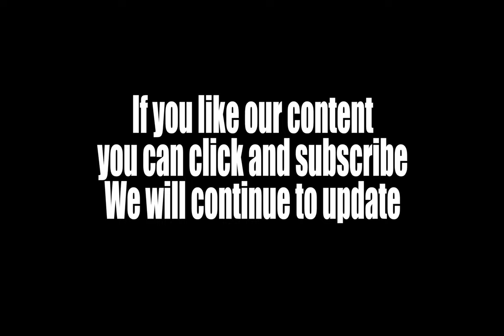Summer Rainforest Ambiences |Tropical rainforest ambiance sound effects|Birds' calls|insects' chirps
Deep in the hot and humid subtropical rainforests in South Eastern Queensland, Australia, these 11 free summer rainforest ambience sound effects capture the lush and lively insects, birds, waterfalls and creeks this amazing part of the world has to offer. We trekked for hours in 30 plus degree heat to some of the most beautiful locations, recording all the way and back. Hear the loud cicada chorus sweeping through the tall tree canopy, creeks that meander through fallen palms and rocks, and waterfalls that flow down rugged rockfaces. There are also birds such as kookaburra, cockatoo and other native species.